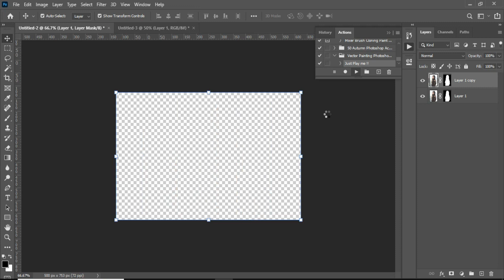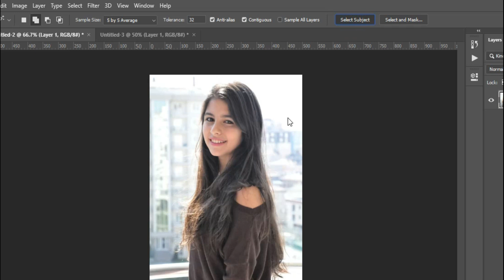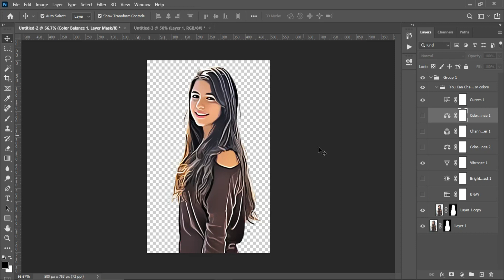Cartoon Effect in Photoshop | How to Turn Photos into Cartoon Effect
Today In this video we learn about Cartoon Effect in Photoshop | How to Turn Photos into Cartoon Effect.

Cartoon effect is a popular image manipulation technique that transforms regular photos into cartoon-like images. This effect can be achieved using various software, including Adobe Photoshop.

To create a cartoon effect in Photoshop, you can follow a step-by-step tutorial that guides you through the process. This tutorial usually involves adjusting the image's brightness and contrast, applying filters, and adding outlines and colors to create a cartoon-like appearance.

One of the most common ways to cartoon a photo in Photoshop is by using the "Poster Edges" filter, which adds black outlines to the edges of the image. You can also adjust the filter's settings to achieve different levels of detail and opacity.

Another popular technique is to use the "Cutout" filter, which simplifies the image into a few flat colors and outlines. This technique works best with photos that have high contrast and clear edges.

Overall, there are many ways to create a cartoon effect in Photoshop, and it's a fun way to add a unique touch to your photos.

Your Queries -
cartoon effect photoshop
cartoon effect
photoshop cartoon effect
photoshop tutorial
cartoon photoshop
cartoon effect photoshop tutorial
photo to cartoon photoshop
cartoon yourself photoshop
turn photo to cartoon photoshop
how to cartoonize in photoshop
cartoonize photo in photoshop
photoshop
how to make cartoon in photoshop
how to cartoon a picture in photoshop
how to cartoon yourself in photoshop
photoshop photo to cartoon
cartoon photoshop tutorial